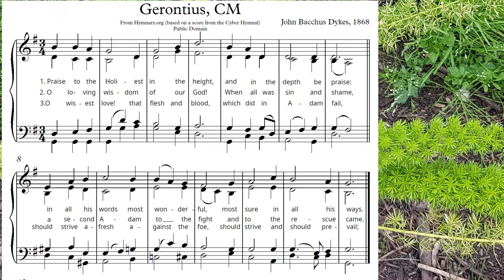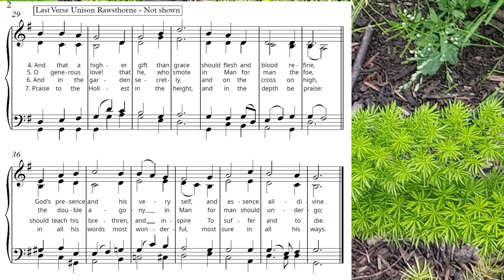Praise to the Holiest in the height (Gerontius in G) Organ